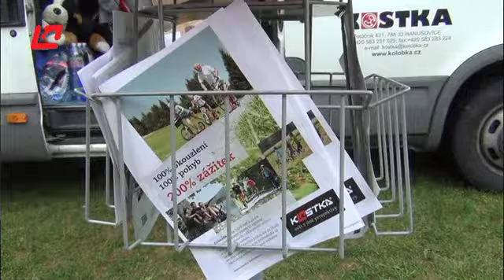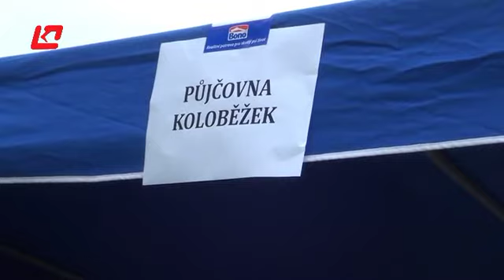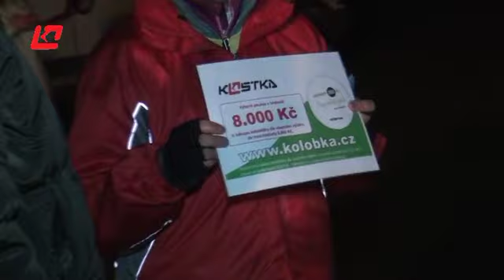Nultý ročník srazu koloběžkářů - 2013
21. a 22. září 2013 proběhl v kempu Brodský (tzv. Broďák) u Červeného Kostelce nultý ročník srazu koloběžkářů. Akce, které se mohl zúčastnit kdokoli bez rozdílu věku, pohlaví či preferované značky se i podle reakcí mnoha účastníků vydařila, za což patří dík i spoluorganizátorovi, musherskému klubu M.C. Metuje.